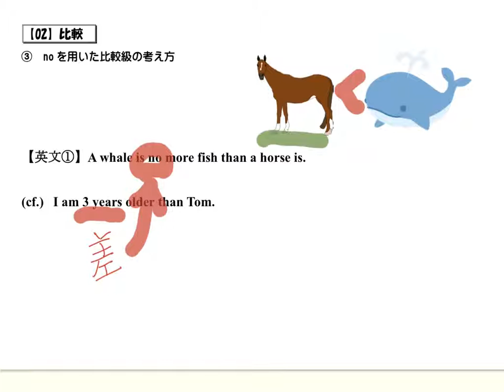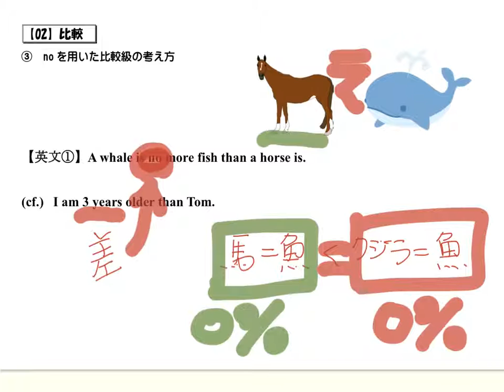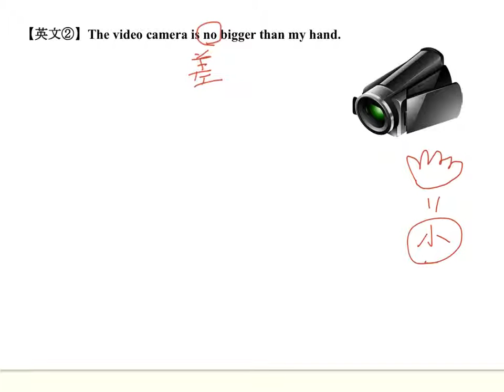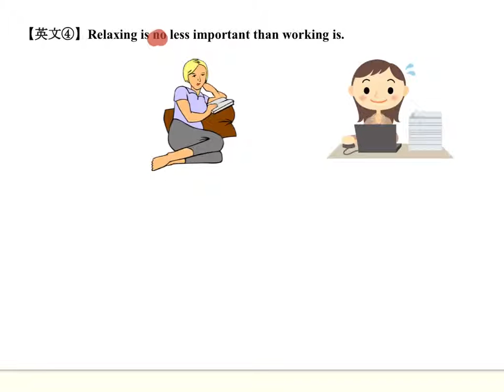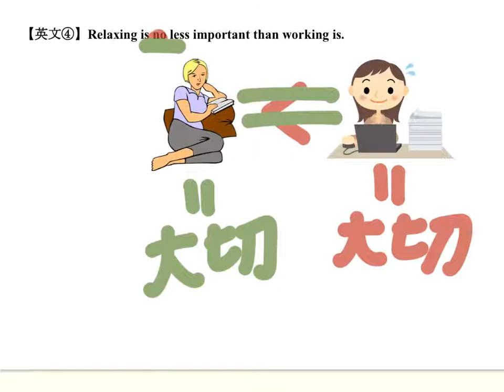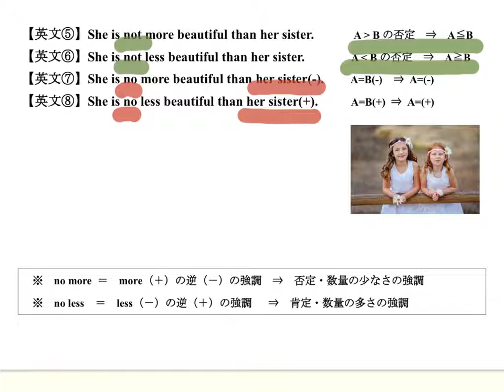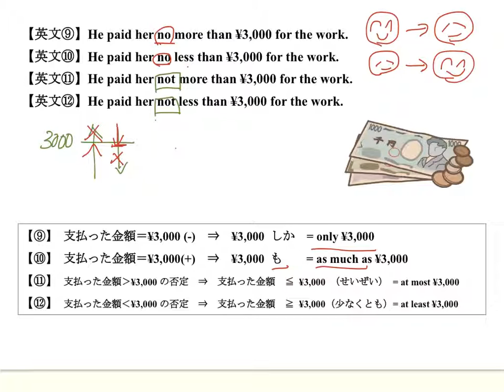Explain Everything™ Interactive Whiteboardで作成